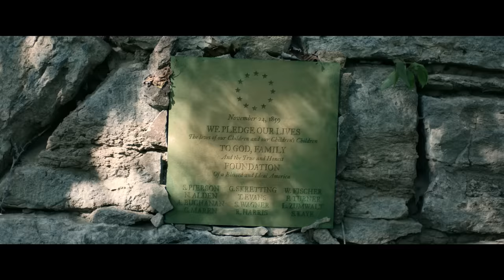Wrong Turn | Official Trailer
In cinemas 4 Feb Australia, 18 Feb New Zealand